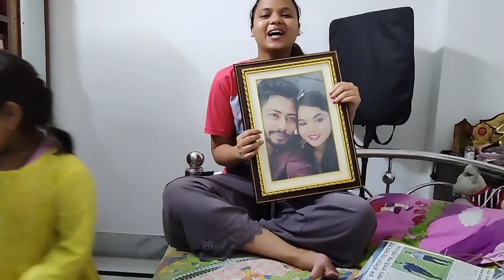Bride to be party🥂🍾|আমাকে এত সুন্দর gift দিলো🎁| Bachelor's party celebrations🍾💃| Daily vlog| Mousumi